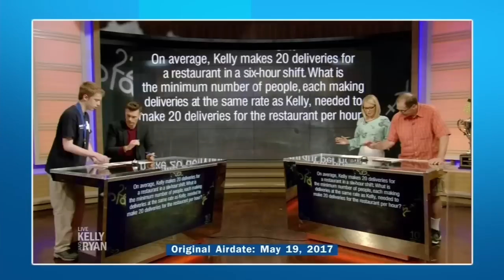Kelly & Ryan Have a Rematch with Mathcounts Winner Luke Robitaille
Kelly & Ryan faced off in math challenge against two-time Mathcounts winner Luke Robitaille.